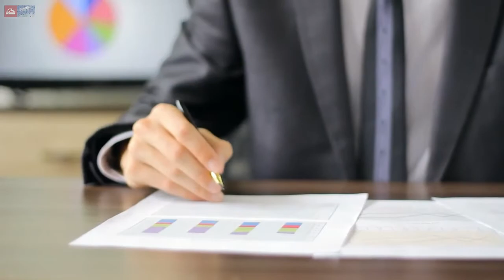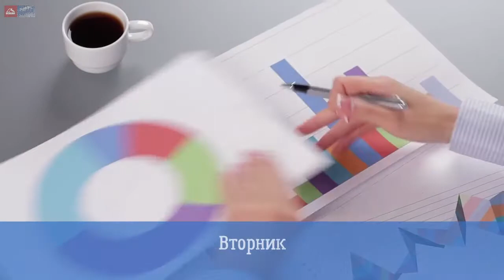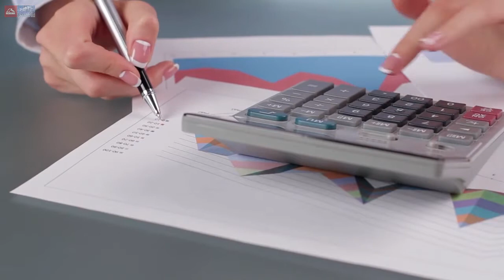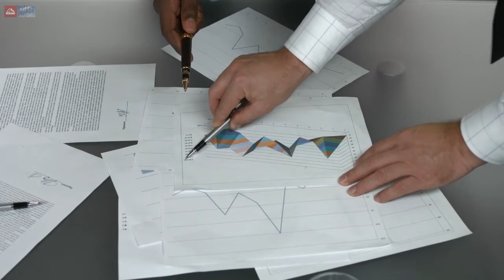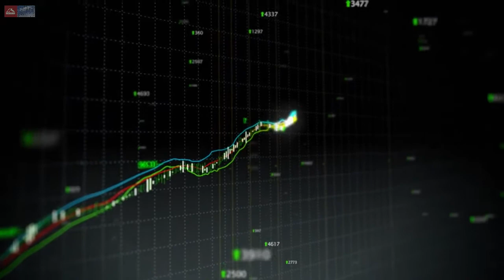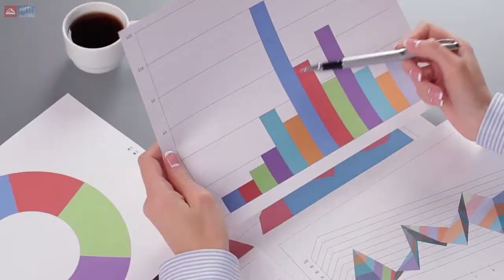Экономические новости. Календарь событий будущей недели.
Вторая неделя сентября обещает быть достаточно спокойной, важных событий ожидается немного. Но всё затмит четверг. Особое внимание следует в четверг уделить важным, можно сказать, историческим новостям из еврозоны, а также существенным новостям из США.